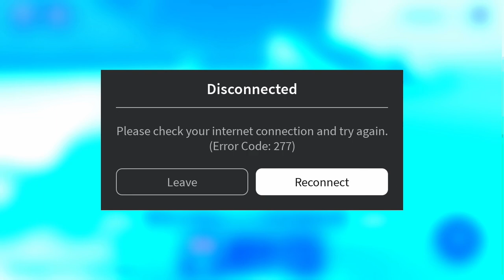P3 The Whigmaster Theme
waiting game.